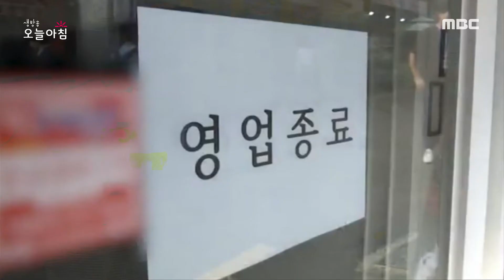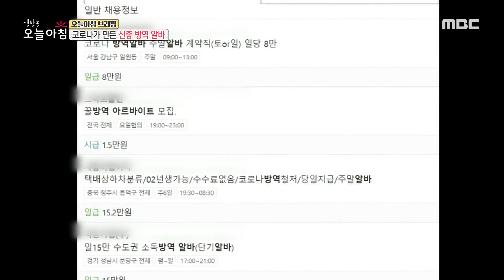150 : 1 때아닌 '알바 전쟁', MBC 210107 방송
150 : 1 때아닌 '알바 전쟁' [생방송 오늘 아침] 3622회, 20210107